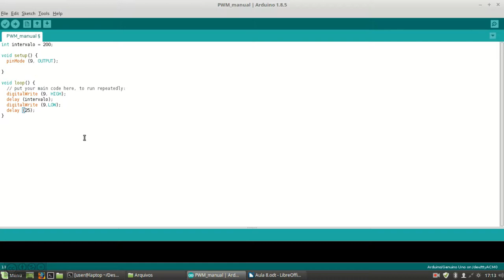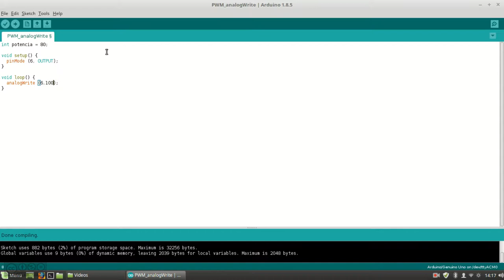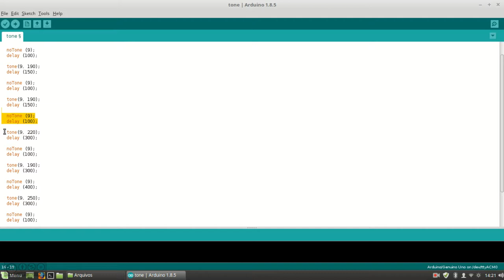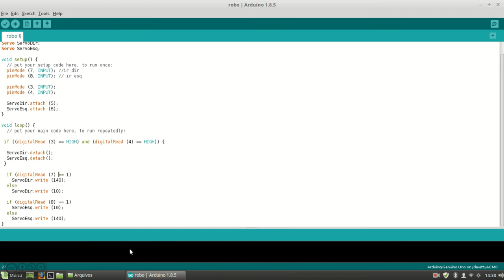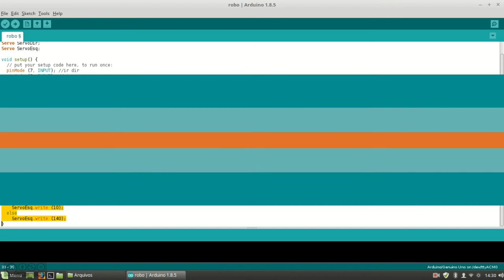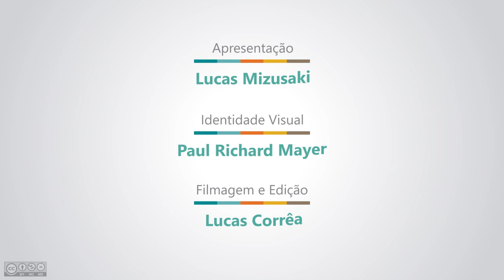Curso Arduíno - Aula 08